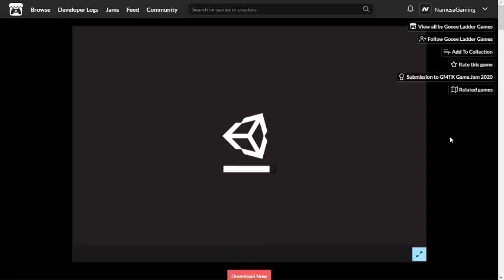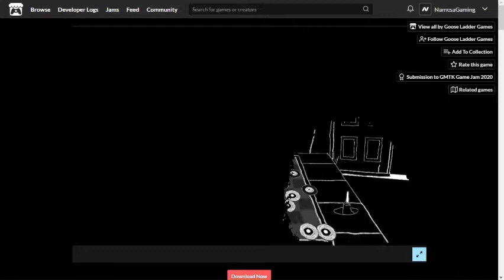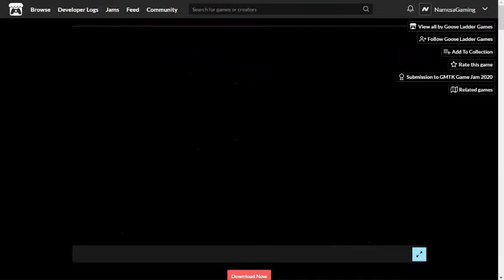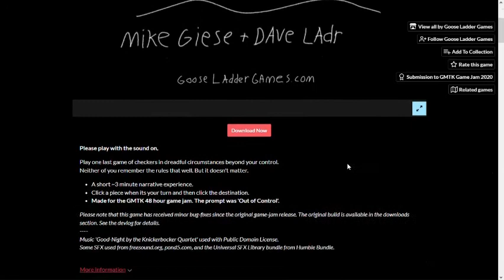One Last Game Gameplay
A short game about a time when we are playing checkers.